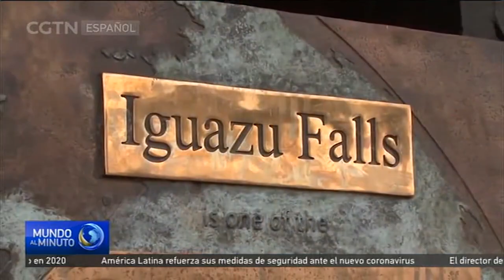Las Cataratas del Iguazú: una de las 7 maravillas naturales del mundo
El Parque Nacional Iguazú es el más visitado de Argentina. En 2019 recibió un millón 600 mil visitantes, un 28 por ciento más que en 2015. El 80 por ciento de ese total es turismo de procedencia local; un 12 por ciento, regional y un 8 por ciento de otras partes del mundo. El nombre con que se conoce esta reserva, Iguazú, proviene de dos palabras de origen guaraní y significa "Agua grande".